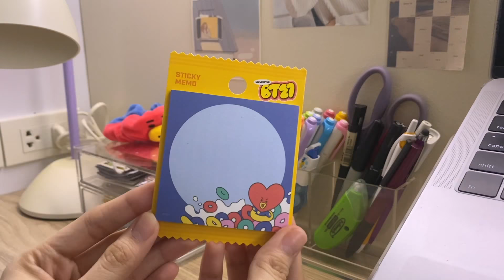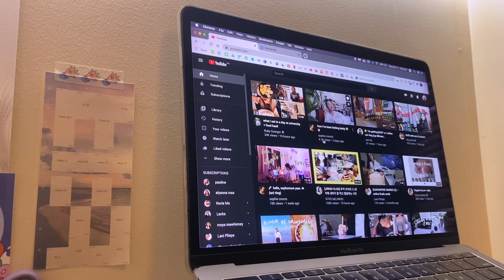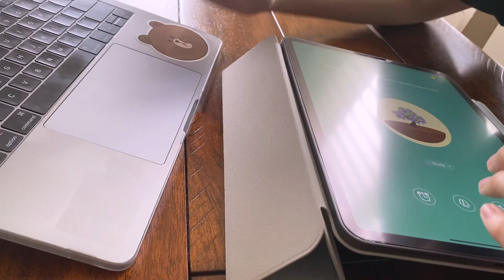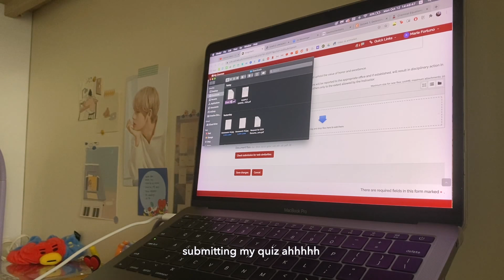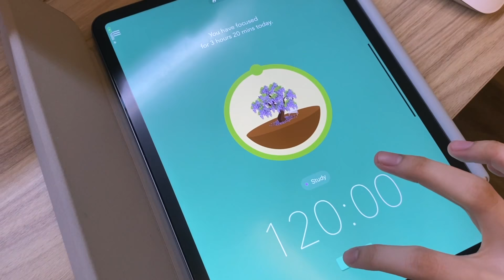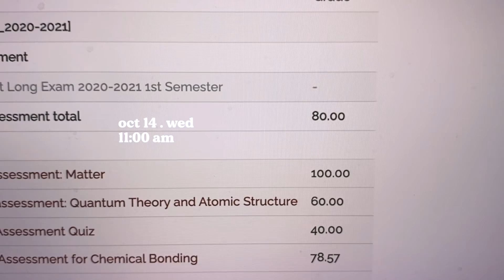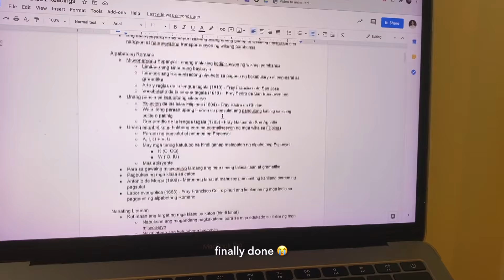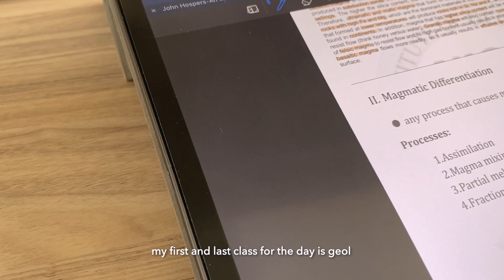an exam week in my life at up diliman 🥱📚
welcome to another (hell) week in my life sksksksk been super super busy with school and just life in general lately so i apologize once again for missing a week ;-; can't promise i can upload every single week now but i'll try my best!! anw this vid is sm longer than usual and took me so long to edit bc my laptop is running out of space so i hope yall enjoy 🤧 thank you always for the continuous support 🥺💜

☽ faq:
what laptop do you use? → 13” 2017 macbook pro (no touchbar)
what do you use to film/edit? → iphone 11 pro max & final cut pro

☽ products in the video:
desk lamp → no link coz it was a gift but it’s called the philips pear table lamp!!

frumhere - back in my feelings.
frumhere - photo booth lovers.

subcount: 1,704